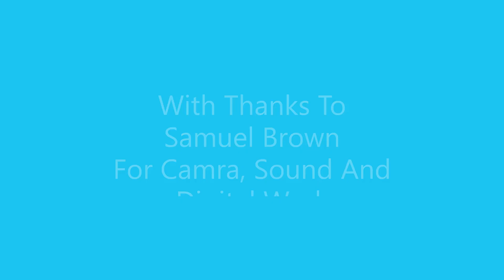Thought For The Day 06.05.23